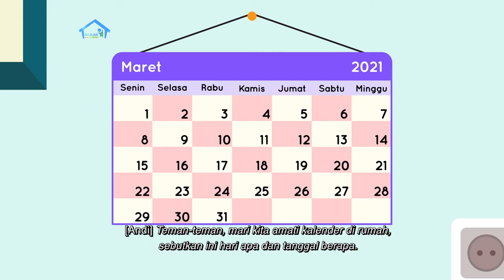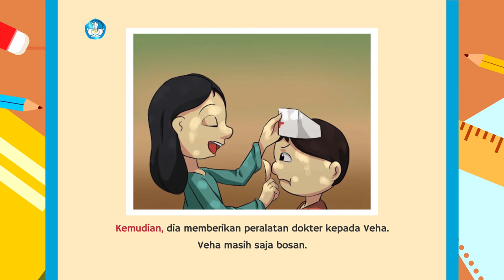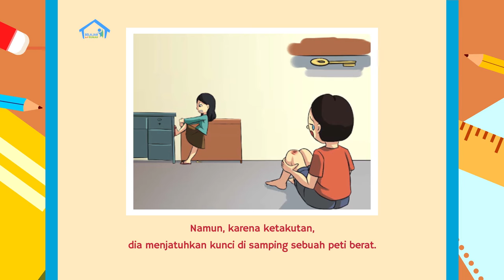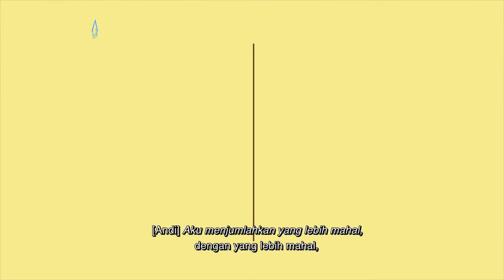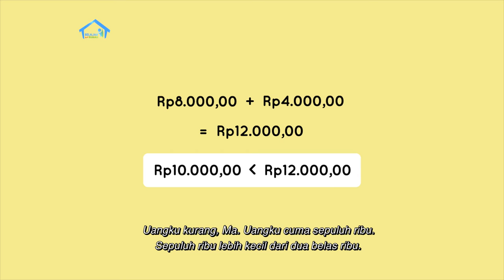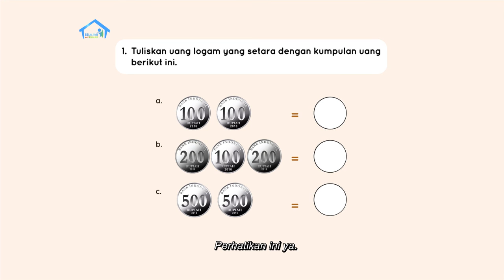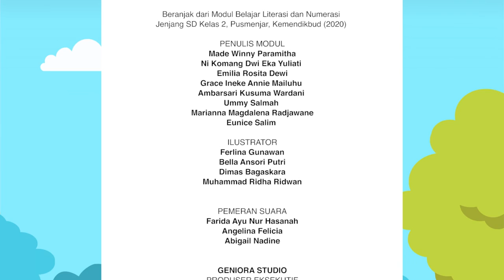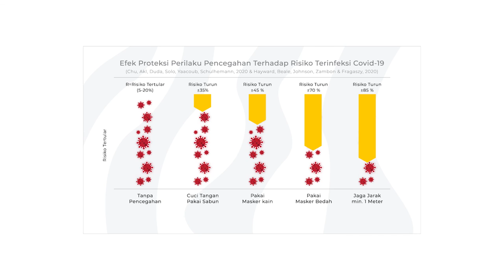BDR | SD Kelas II | Episode 61 - Polisi dan Petugas Kesehatan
Mama dan Andi mempelajari profesi layanan jasa yang lain, yaitu di bidang keamanan dan kebersihan. Mama membaca buku yang berjudul “Dokter Cilik”, lalu meminta Andi membaca lima kata (BALIMA) serta menemukan lima kosakata baru dari bacaan itu: Masuk, Sendiri, Selalu, Baik, Jangan. Selain itu, Mama meminta Andi berlatih membuat jawaban perkiraan tentang perkalian. Dalam proyek bermain peran untuk akhir minggu, Ulfa memakai pakaian putih, mengalungkan stetoskop,  dan mengenakan sarung tangah karet. Berperan sebagai apakah Ulfa?

Kunjungi portal Rumah Belajar di
Web: belajar.kemdikbud.go.id